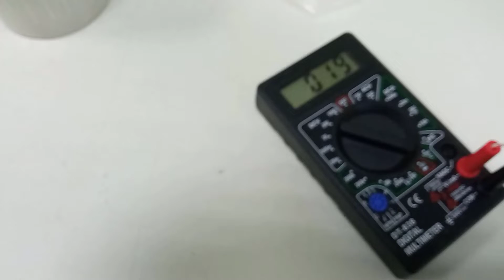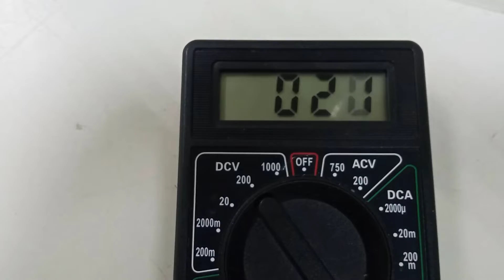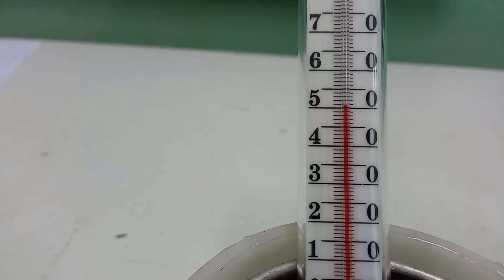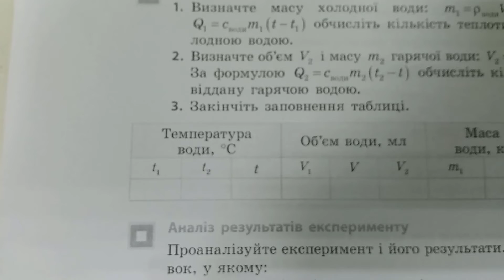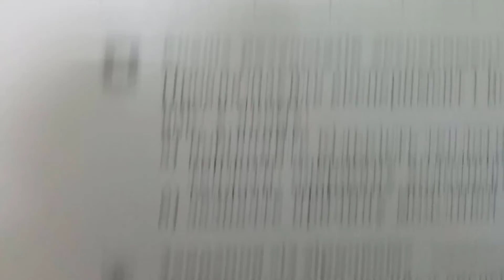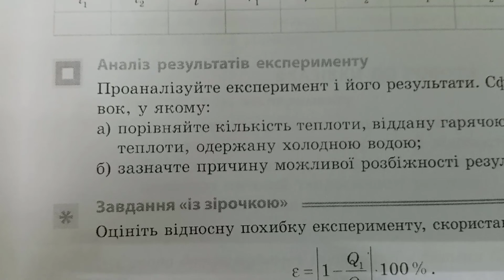Фізика 8 клас. Лабораторна робота № 1 (Урок 11)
Вивчення теплового балансу за умови змішування води різної температури.